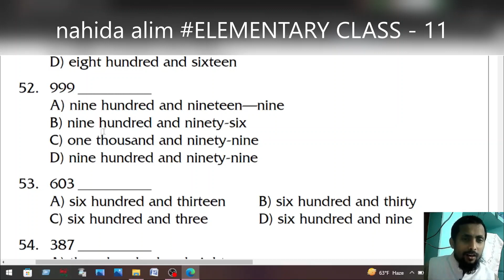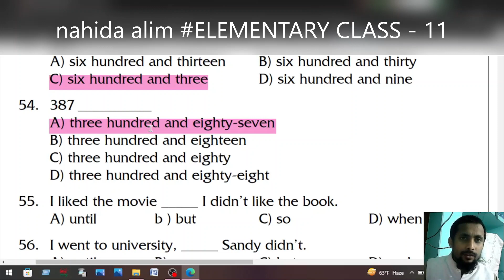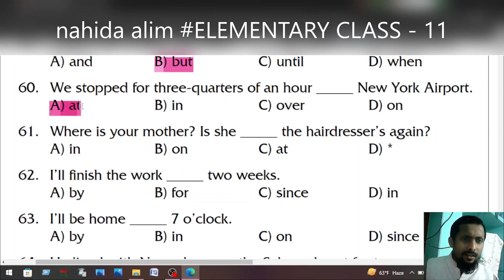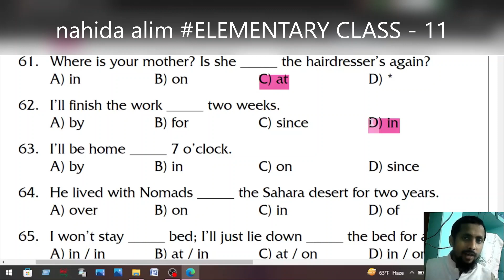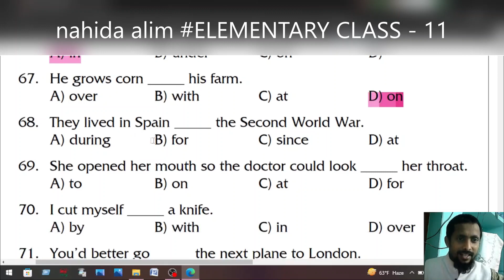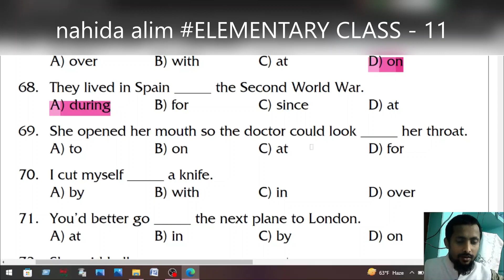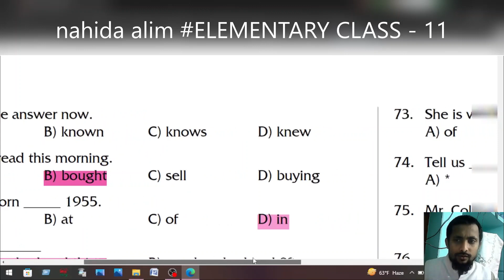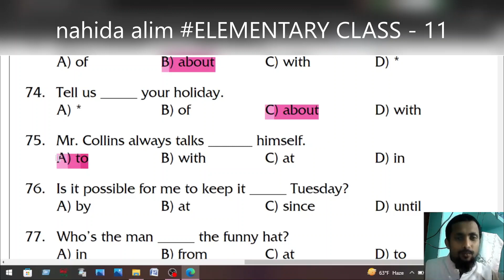ELEMENTARY CLASS - 11